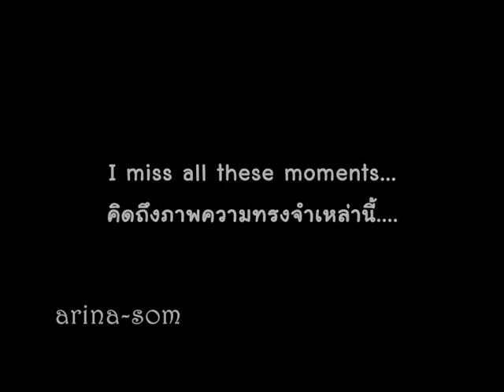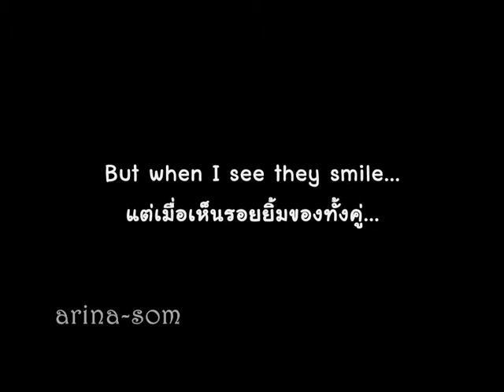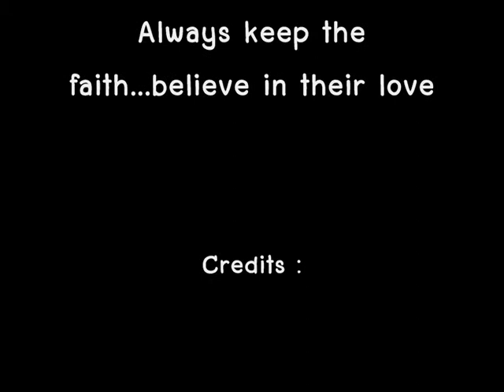YoonJae - The Perfect Couple Part 46 [Last?]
re-upload
rate and comment if you want ^^